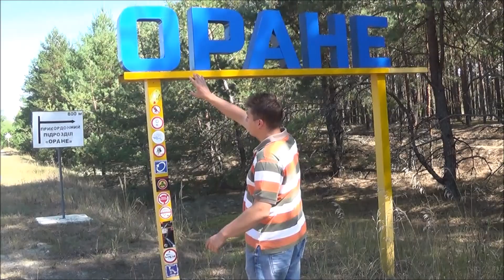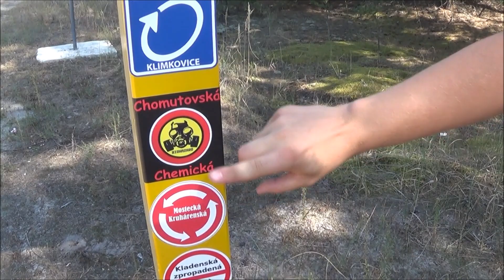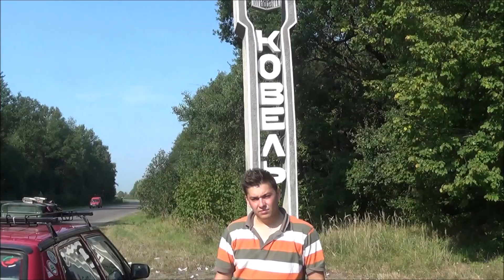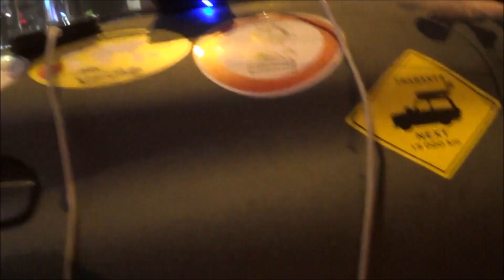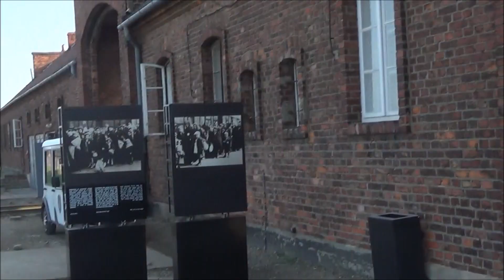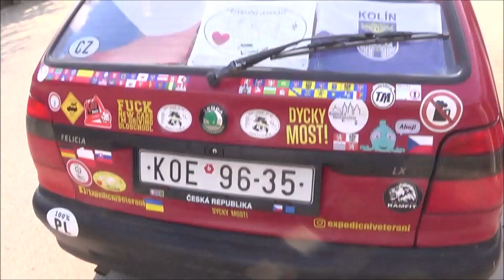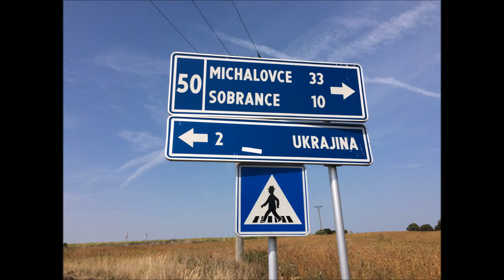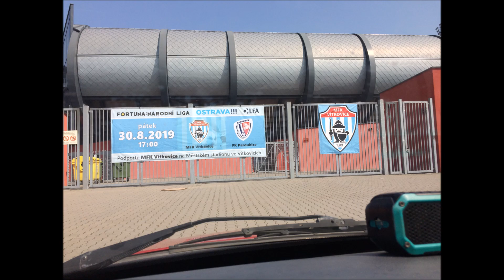Feldou Fildou k Černobylu plus křížem krážem po Ukrajině 3/3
Cesta expediční Škodou Felicií Fildou z Kolína k Černobylu plus křížem krážem po Ukrajině.
Celkový počet najetých kilometrů cca 4200
Celková cena za benzín 6500 kč (pět plných nádrží plus rezervní benzín v kanystrech na střeše)
Projeté státy Slovensko, Ukrajina, Polsko
Více na mém Facebook profilu Filip Kretschmer nebo na Facebook stránce Expediční Veteráni či na Instagramu expedicni.veterani nebo decinska.pristavni a nebo veselej.vesnicak